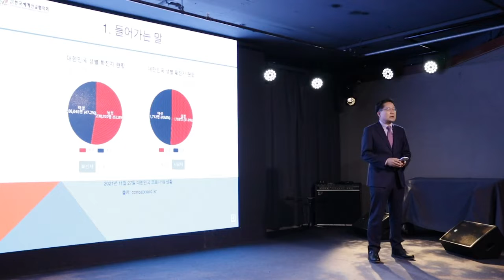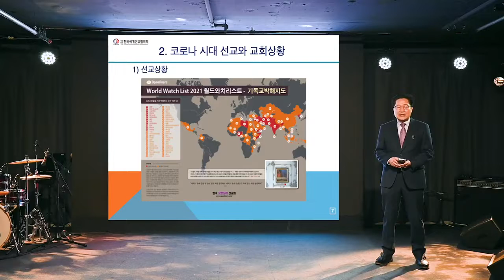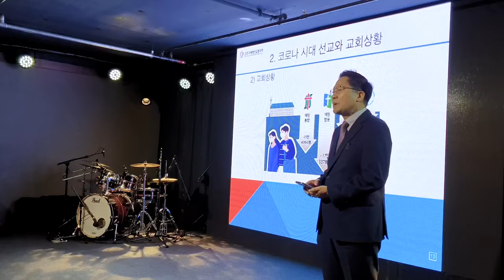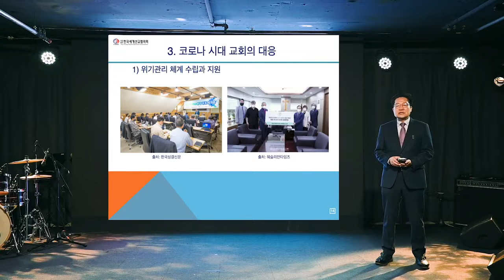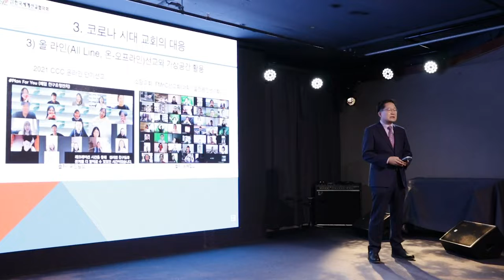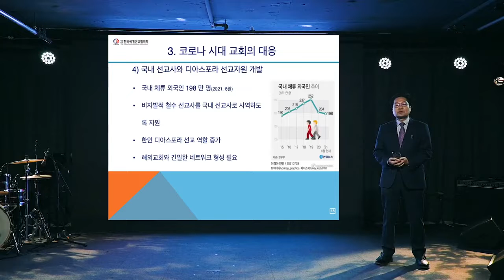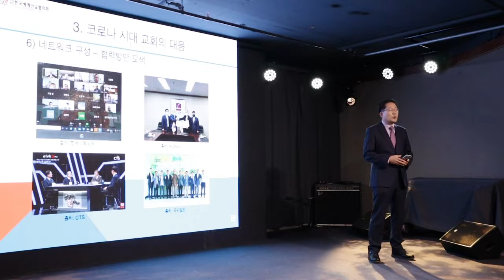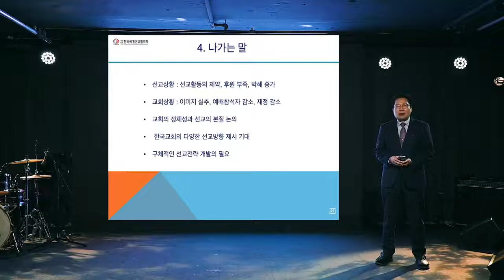2021 한국선교지도자포럼 코로나시대 교회의 선교상황 분석발제 이병성 목사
2021 한국선교지도자포럼   코로나시대 교회의 선교상황 분석발제   이병성 목사